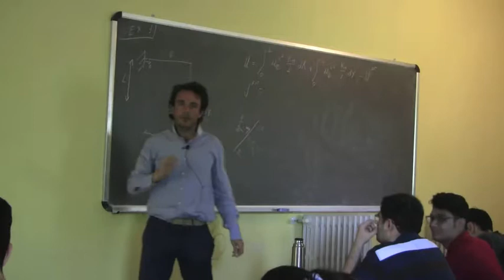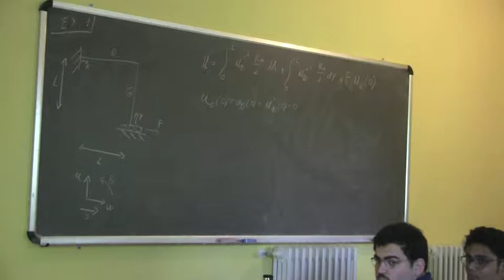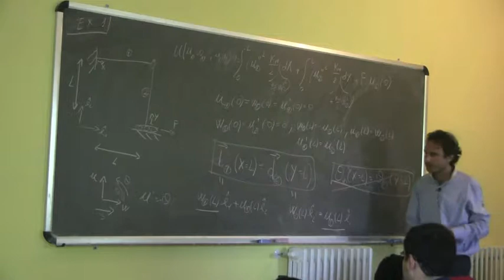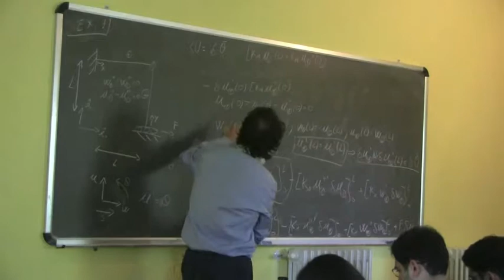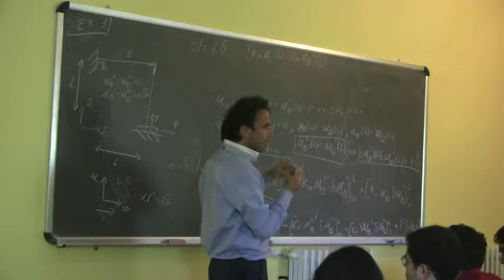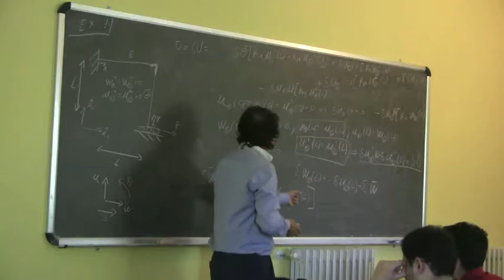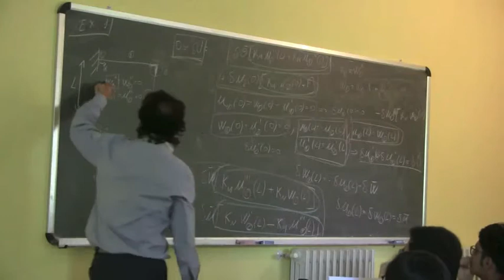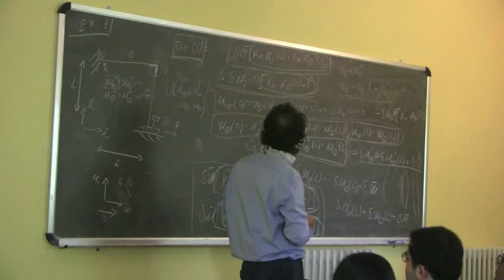Dr Luca Placidi: " A variational derivation of the equations of a linear Euler beam. Part III"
Internship 2018

Dr Luca Placidi (Università Telematica Internazionale UNINETTUNO, Italia)

Lecture on " A variational derivation of the equations of a linear Euler beam. Part III (Esamples and applications)"